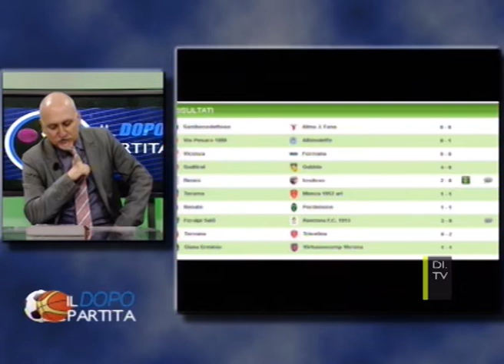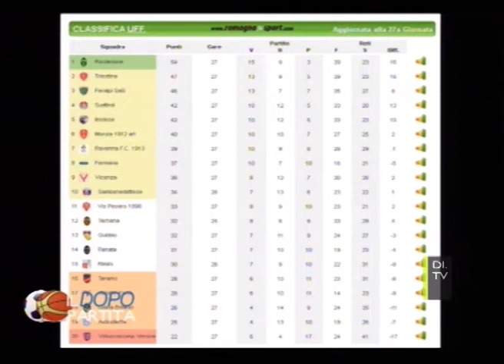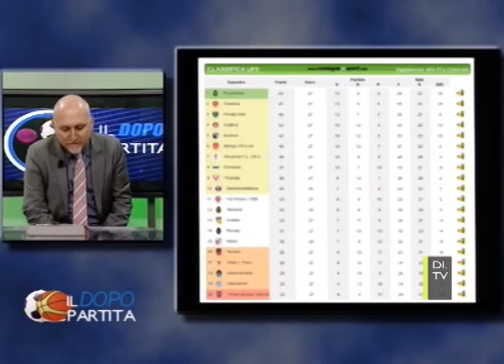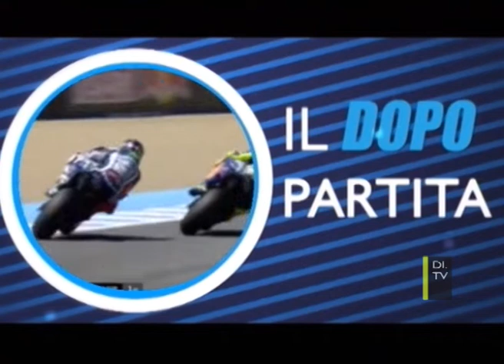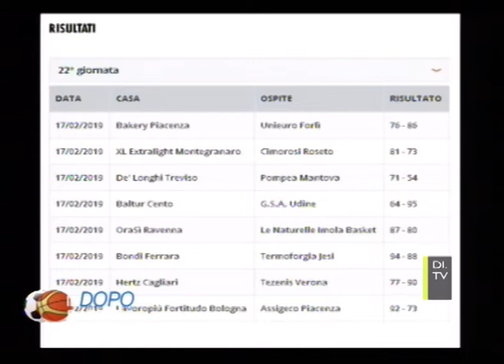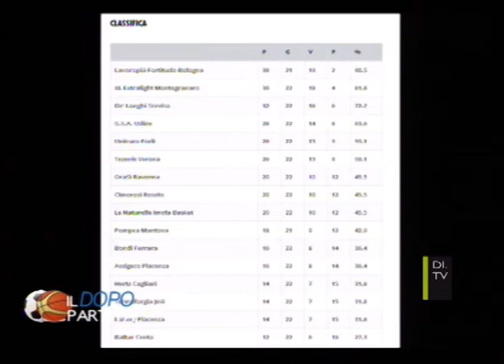Il dopo partita del 18 febbraio 2019